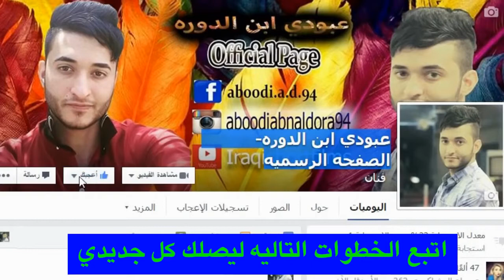كلاش اوف كلانس شعر خرافي بعد تحريم اللعبه ههه خرافي لايفوتكم جمانة النيزك 2016